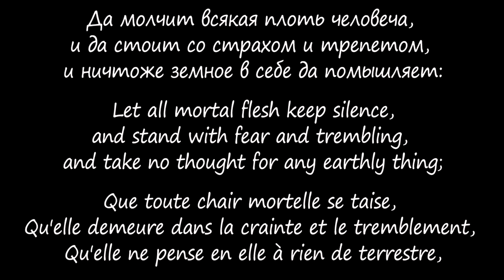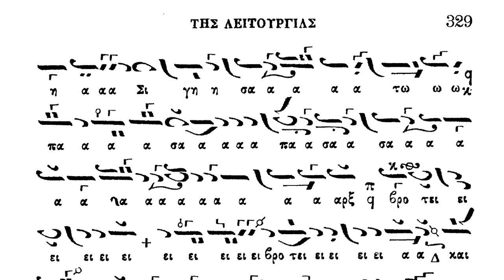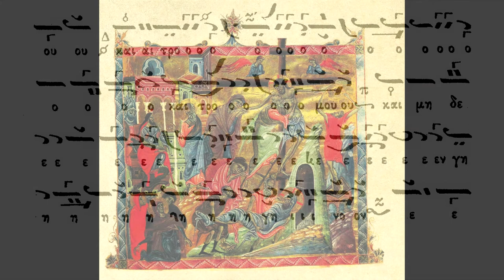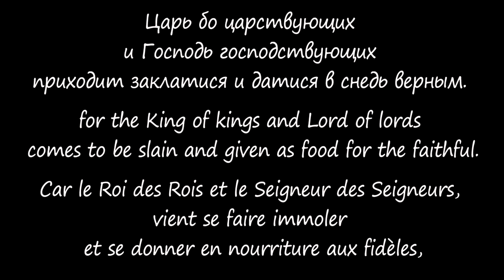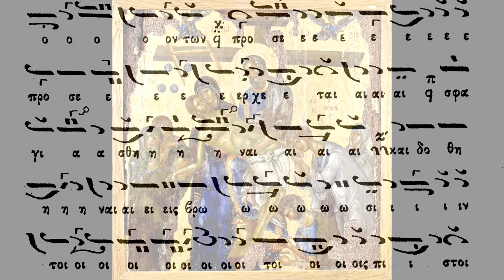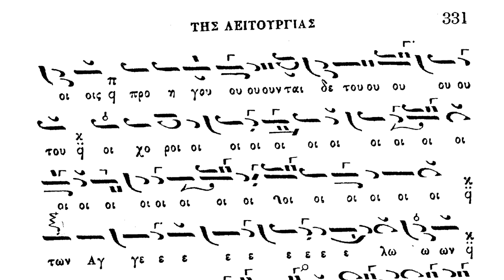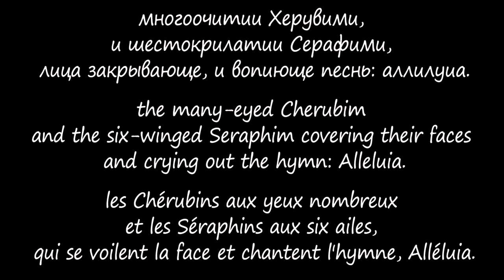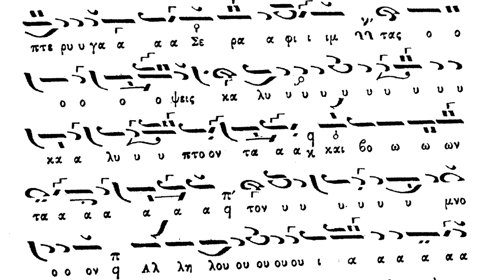Да молчит всякая плоть - Византийские песнопения Страстной Седмицы (музыка Феодора Фокейского)